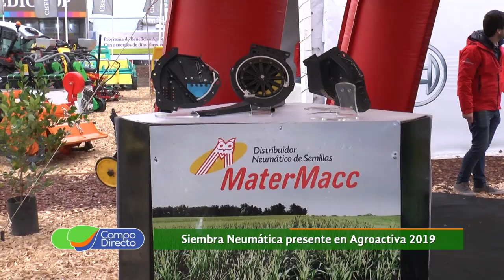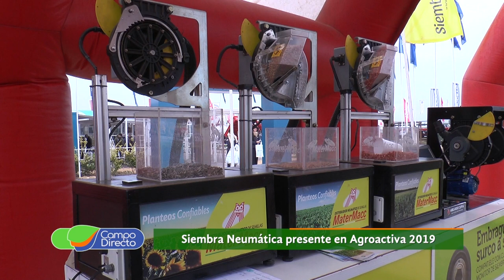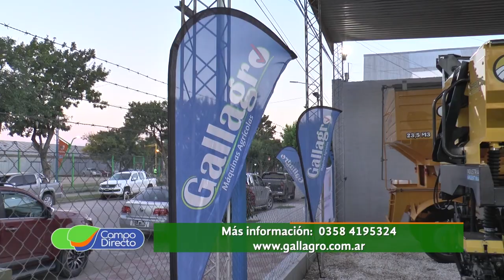Siembra Neumática presente en Agroactiva 2019